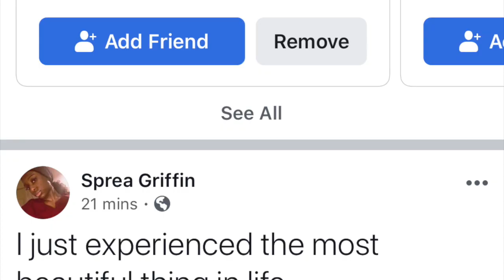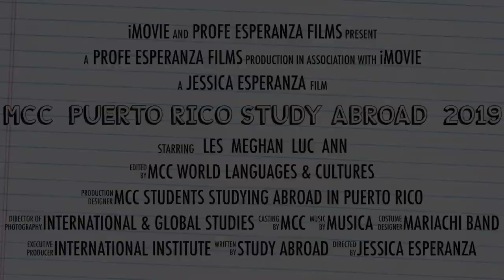MCC Puerto rico study abroad 2019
This video is about MCC Puerto rico study abroad 2019